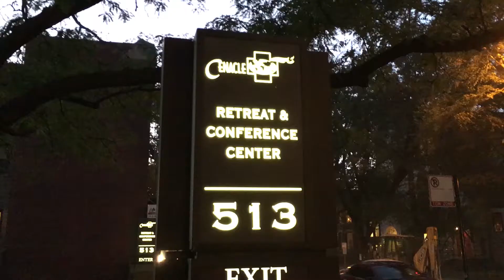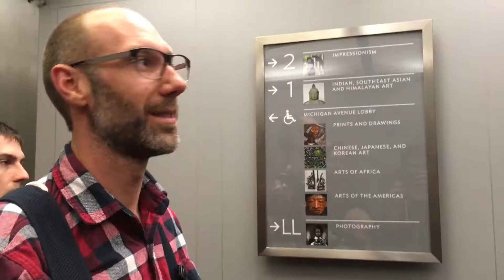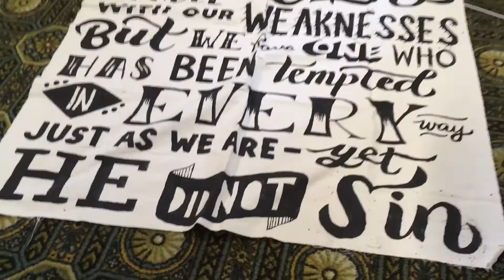Vlog 14 // CREATIVE CONFERENCE (C1M GUILD '18)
Last year, Santa Fe. This year, Chicago. Here's a taste of what we did!